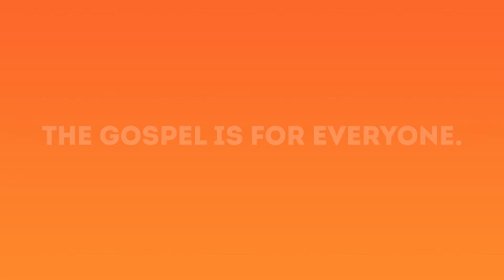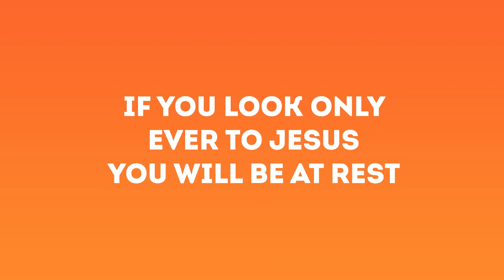2015 01 24 - Dr Eliezer Gonzalez - How to be Holy- A Biblical Guide to Holiness